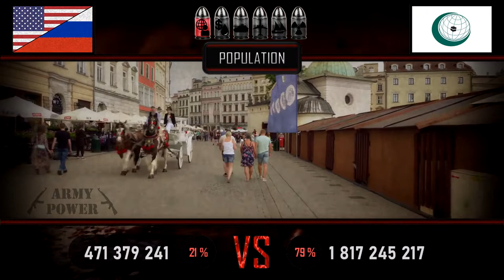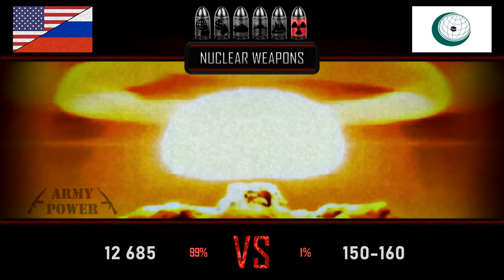🔥 USA+Russia vs OIC 2020 (Military Power Comparison)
This video is not made to provoke conflicts. The only purpose is to provide information.

Music: The Witcher 3 - Geralt of Rivia (Ansia Orchestra Lite Cover)